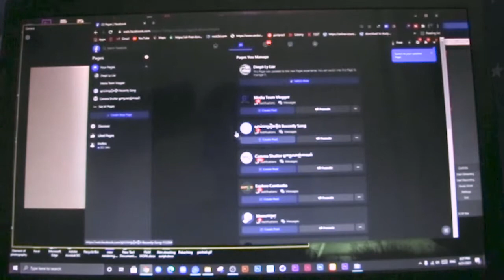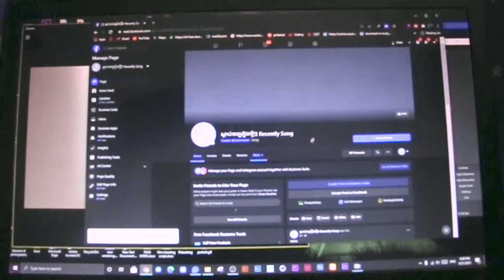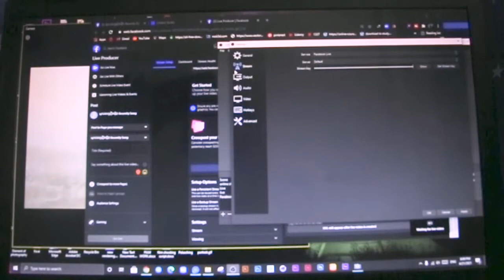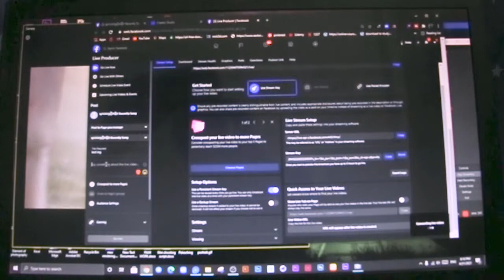How to Live from Iphone to Computer with OBS and Iriun App EPS5 final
របៀប Live ពីរទូរស័ព្ធចូលកុំព្យូទ័រដោយប្រើប្រាស់កម្មវិធី Iriun and OBS

Thank you for  your supporting we are sharing knowledge if you don't understand  anything you can comment on Video Below Our video Speak Khmer so i want make it easier to understanding i always make short video but it easy to understand for basic
we try to teach from Basic to Advance